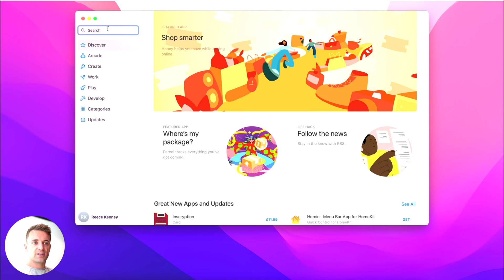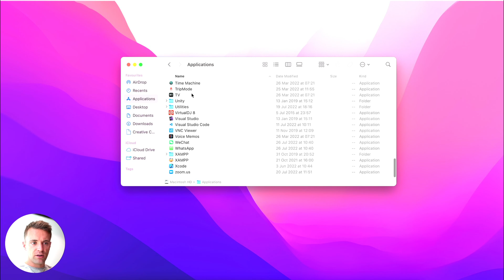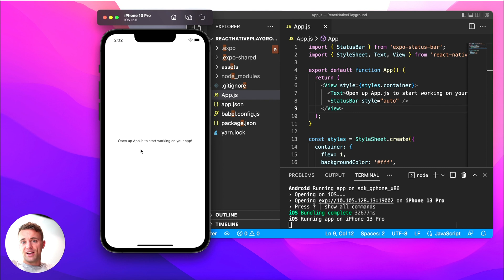How to install the iOS Simulator | React Native Development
I'll show you how to install the iOS emulator! This is a great tool for testing your apps on an Android device right from your computer. In particular, it's useful for React Native development.